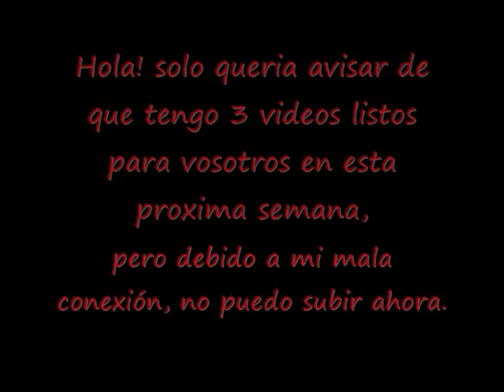Nuevos Videos de MW2 y MW3 Muy Pronto!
Live de MW2, partidas buenas MW3, y FAILs!